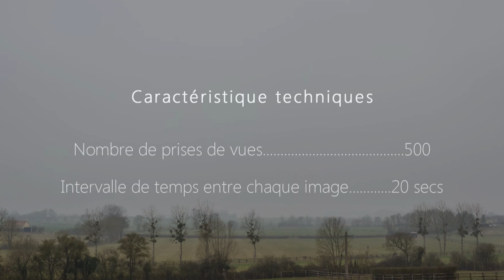Assombrissement de la lumière du jour par l'éclipse solaire du 20 mars 2015 [Time Lapse]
Ce time lapse, réalisé le jour de l'éclipse solaire du 20 mars 2015, montre l'évolution de la luminosité ambiante au fil du passage de la lune devant le soleil.
L'obscuration du soleil était alors de 80% (sur la vidéo, cela correspond à 00:17 )

Explications et détails techniques :
Faute de ciel dégagé, je me suis contenté de déclencher des prises de vue toutes les 20 secondes pendant 2 heures et 47 minutes.
On obtient ainsi une vidéo accélérée totalisant 500 images.

Pour éviter la compensation automatique de l'exposition par l'appareil, le mode MANUEL a été activé selon ces réglages :

- 27 mm de focale
- F/8
- 1/25 secs
- ISO 100

La musique a été composée par mes soins.

This time lapse video, realised during the partial solar eclipse (03/20/2015), shows the evolution of the surrounding brightness of the daylight while the moon is passing through the sun.
The eclipse obscuration was near from 80% (in the video, you can see the maximum here at 00:17 )

Explanations and technical cards :
Although the sky was unfortunately not clear, I decided to take photos at regular intervalls (20 seconds) during 2 hours and 47 minutes.
We obtain a short accelerated video totaling 500 images.

In order to avoid the automatic light exposure compensation of the DSLR, I enabled the manual mode according to these parameters :

- Canon T3i with Magic lantern firmware
- 27 mm focal lenght
- F/8
- 1/25 secs
- ISO 100

The music backdrop has been composed by myself.